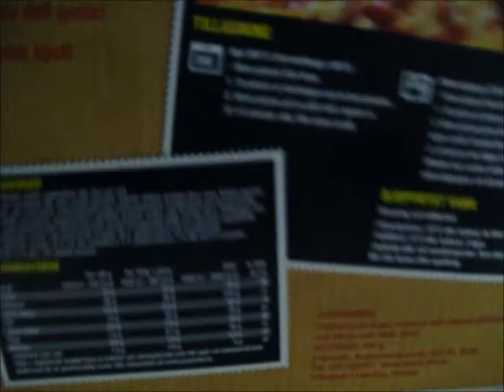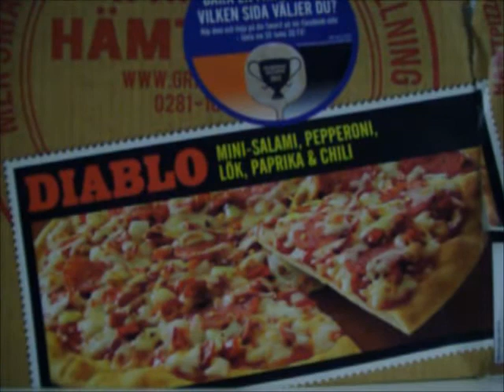Diablo unboxing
Jag packar upp Diablo.

Och nej, jag har inte blivit sponsrad av vare sig Blizzard eller Grandiosa, även om det kan verka som det. Om någon av dem skulle vilja sponsra mig så har jag naturligtvis inga som helst problem med det. Det får de mer än gärna göra.